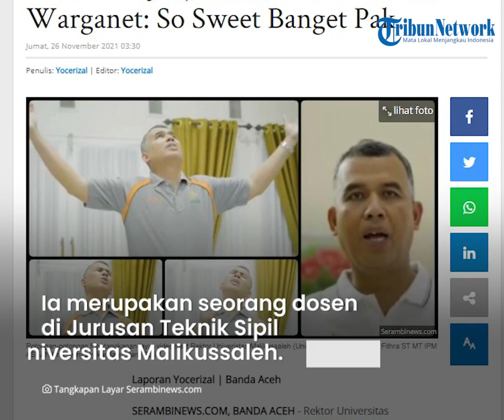Sosok Prof Herman, Rektor Universitas Malikussaleh yang Suaranya Bikin Meleleh Warganet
TRIBUN-VIDEO.COM - Rektor Universitas Malikussaleh (Unimal), Prof Dr Ir Herman Fithra baru-baru ini menjadi perbincangan publik.

Pasalnya Prof Herman memiliki suara yang sangat merdu saat bernyanyi.

Videonya bernyanyinya bahkan viral ketika membawakan lagu romantis dari Indonesia Timur yang berjudul 'Janji Putih'.